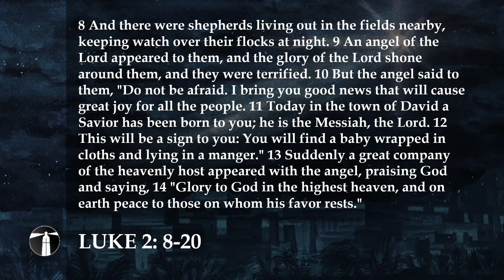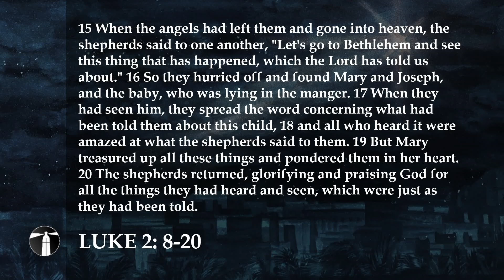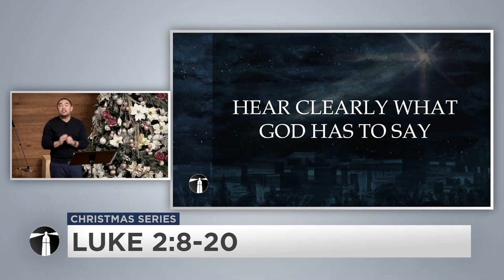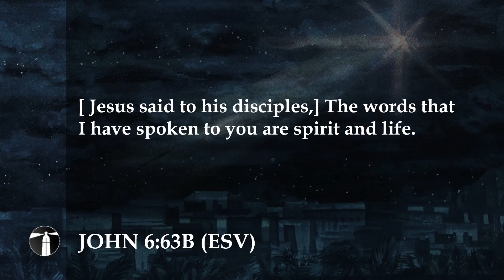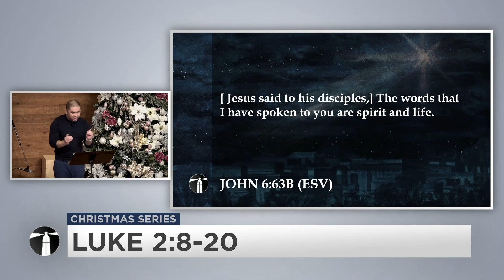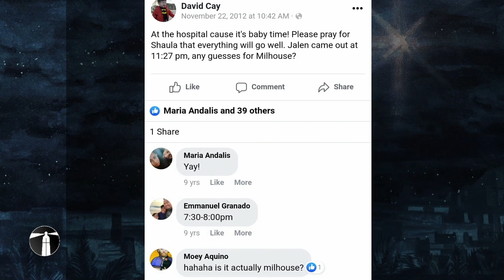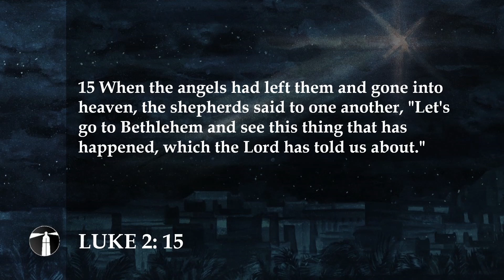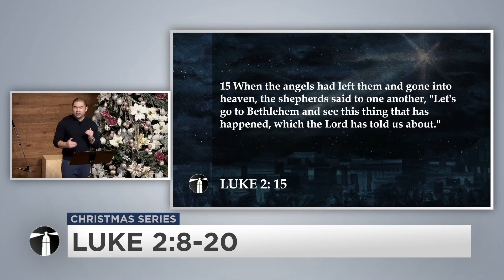Christmas - Luke 2:8-20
December 19, 2021 - Pastor David Cay

Christmas can provide great moments like getting good gifts and spending time with loved ones. But there is something even greater than this! It’s found in the Christmas story; it’s found in God’s words to us where he tell us that God has come to rescue us so that we can truly live

And like the Shepherds, there is always an initial fear at what this means for our lives. But when we truly understand God’s words and what it really means for us, we will see that Jesus is truly the best gift.

And when we truly understand what happened on this first Christmas we can’t help but respond!